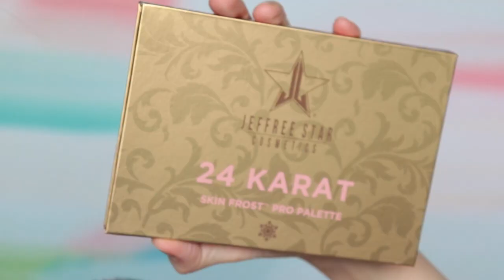【レビュー】Beautylishの商品でポップな夏メイク🍉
こんにちは！Chieです♫ご覧いただいてありがとうございます！

♡ 使用している商品 ♡ Products that I used♡

🌈Primer Spray: FARMACY
                              Skin Dew Hydrating Essence Mist & Setting Spray
                              $44 USD
🌈Foundation: HOURGLASS
                      Vanish Seamless Finish Foundation Stick
SHELL$46 USD

🌈Powder: CHARLOTTE TILBURY
Air Brush Flawless Finish Fair $45USD

🌈Bronzer/Contour: JOUER COSMETICS
                                Sunswept Bronzer Duo Light To Medium $30USD

🌈Blush: CHARLOTTE TILBURY Cheek To Chic
            First Love $40USD

🌈Highlighter: JEFFREE STAR COSMETICS
Skin Frost Pro Palette 24karat $40 USD

🌈Brows: ANASTASIA BEVERLY HILLS
Brow Wiz Caramel $21USD
Tinted Brow Gel Caramel $22 USD

🌈Eyeshadow: STILA
                      Glitter & Glow Liquid Eye Shadow Duo Chrome
Dollish $24 USD

🌈Lips: JEFFREE STAR COSMETICS
          The Mini Velour Liquid Lipsticks: Reds & Pinks $52 USD

🌈Mirror: JEFFREE STAR COSMETICS
             Star Mirror $20 USD

♡Music♡
　Jim Yosef - Jim Yosef - Imagine

♡Tops♡
　KARINE RELACHER

♡Earrings♡
    Earth Music&Echology

♡ 他のSNS ♡ My Other Social Networking Links! ♡

♡ 使用しているカメラ ♡ Camera ♡
     Cannon EOS Kiss  9xi

♡ お手紙ウェルカムです ♡ Send Me Letters ♡
     〒107-6034
     東京都港区赤坂1-12-32 アーク森ビル 株式会社アイスタイル
　 みんなのメイク編集部　 Chie Hidaka 宛